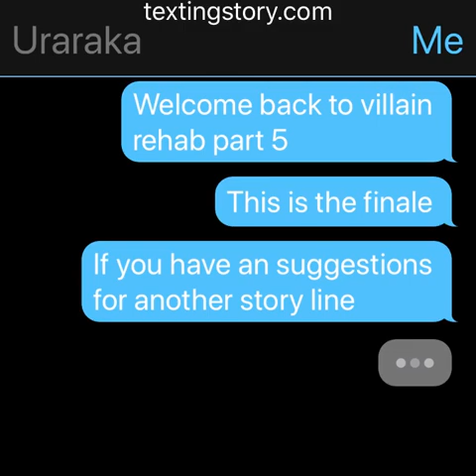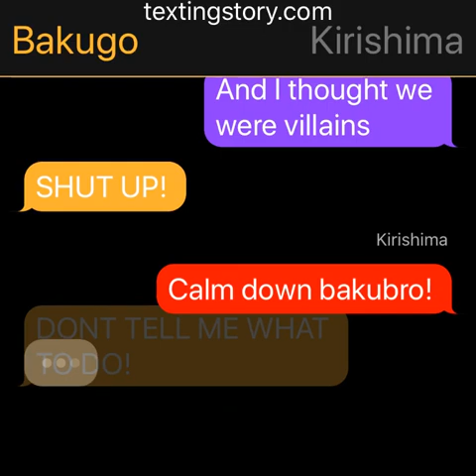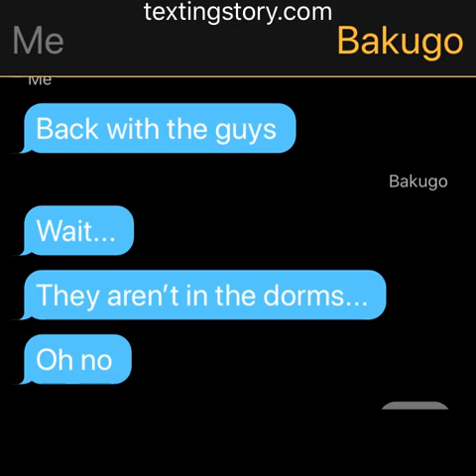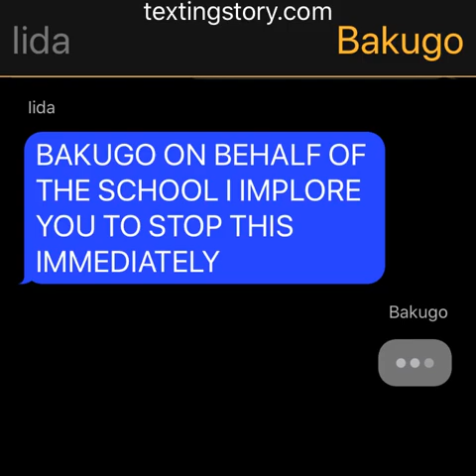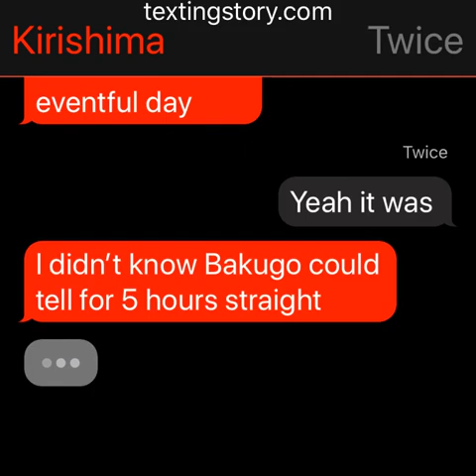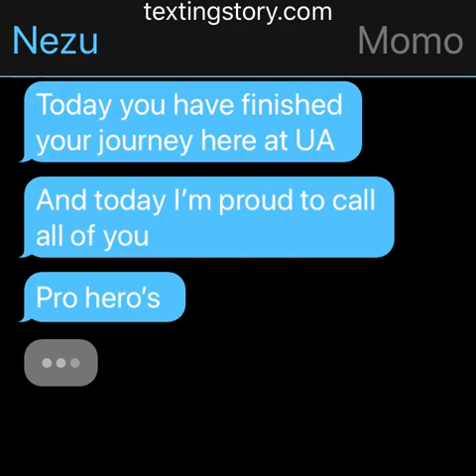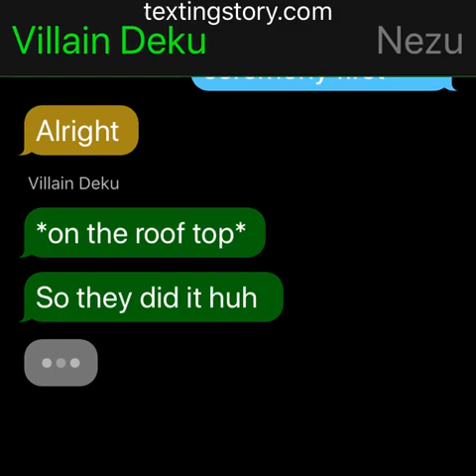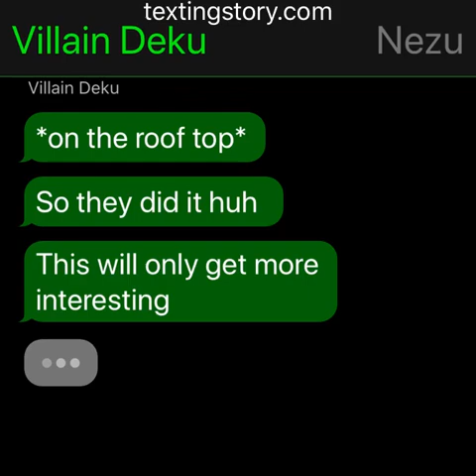Villain rehab part 5 Finale (mha/bnha texting story)